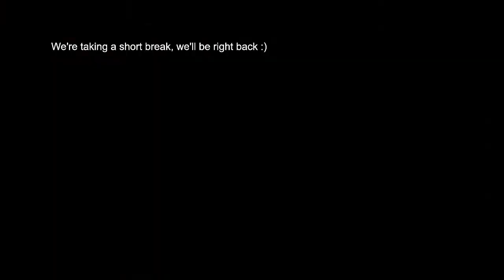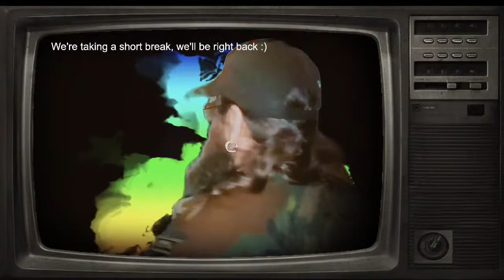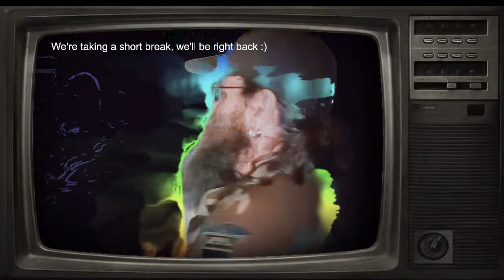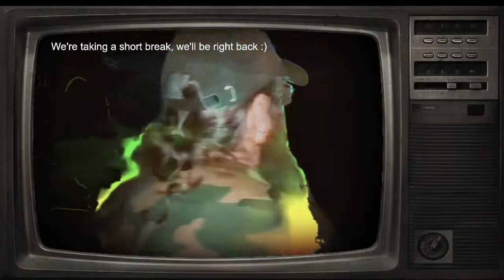FRANK PLAYS EVIL DEAD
FRANK PLAYS A LITTLE EVIL DEAD OHHHYEAHHHHHHH